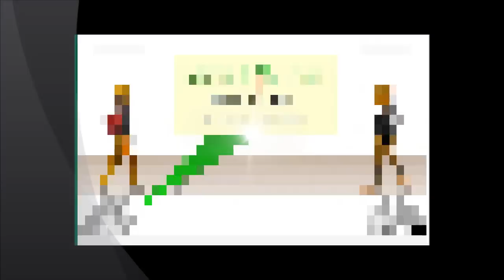Flash Game Favorites: Gun Blood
Special Thanks to dragonbrad98 for the suggestion!

Tel' Next Time Game Fans: KEEP PLAYING!!!

PS: Hay, do you have a Favorite Flash game you would like me Review? If so send me a PM or comment on my YouTube, MyIGN, or Twitter page. I won't guarantee I'll review the game but if I do I'll give you credit for the suggestion. Thanks and Enjoy.